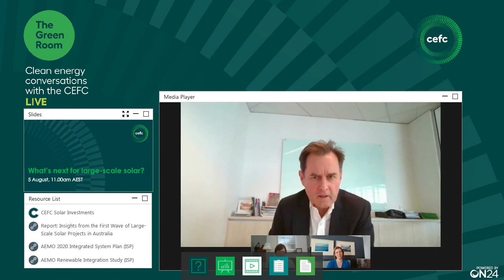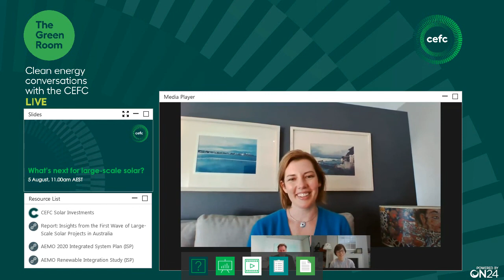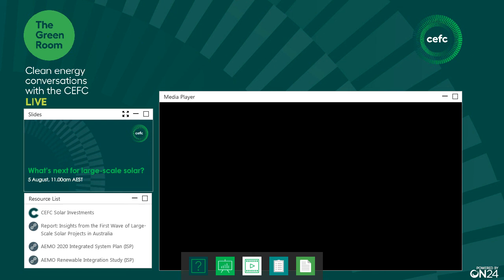The Green Room: What's next for large-scale solar?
In this Green Room, CEFC CEO Ian Learmonth and Head of Solar Monique Miller are joined by AEMO’s Margarida Pimentel where they discuss lessons learnt from Australian solar investments and opportunities moving forward.